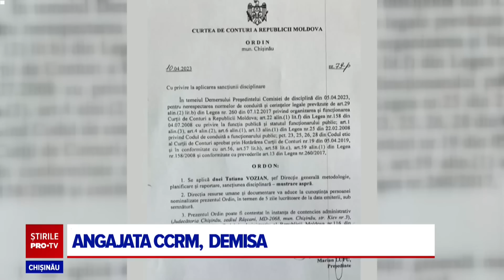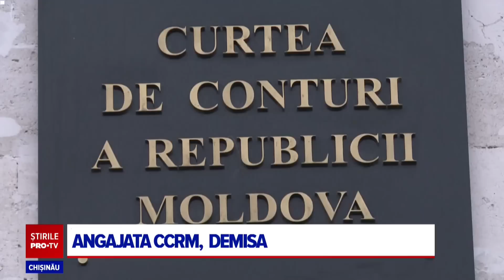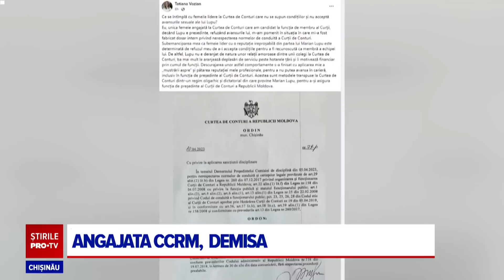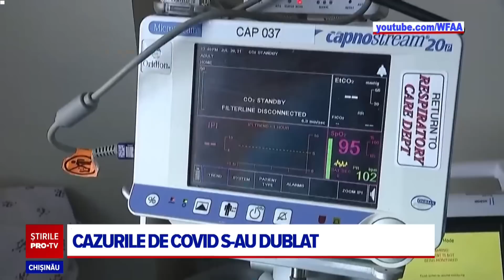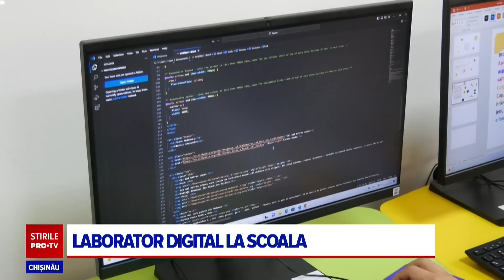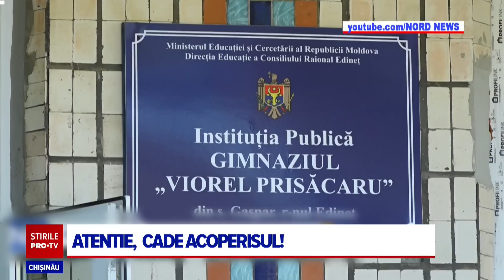Stirile PROTV 13 SEPTEMBRIE (ORA 17:00)